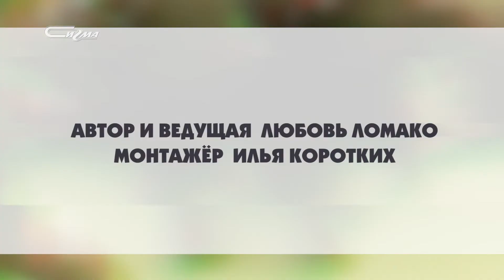Патруль от 1 октября 2019